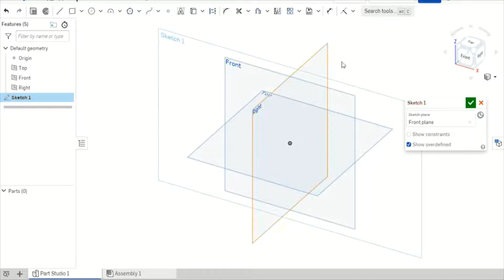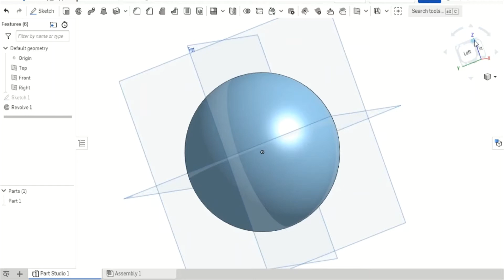How to Make A Sphere In Onshape(Tutorial)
On this channel we make objects in Onshape!
We start from easy stuff so you can build your skill level up.
A like and sub would be appreciated!

My Setup:
Camera-Canon 100D
Mic-Tonor Q9
Speakers
3D printer- Creality 3 V2